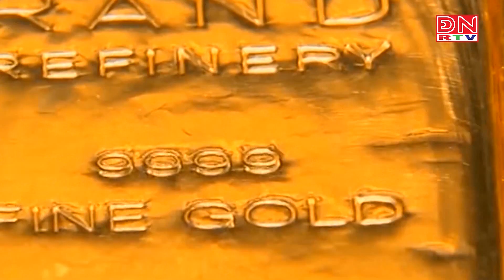Tăng cường bình ổn thị trường vàng